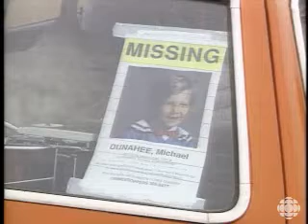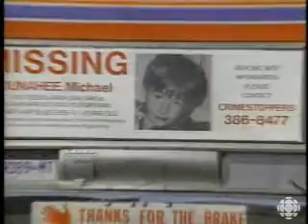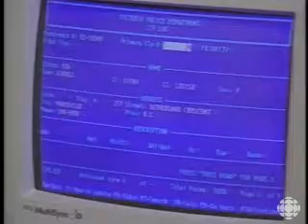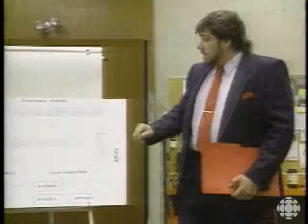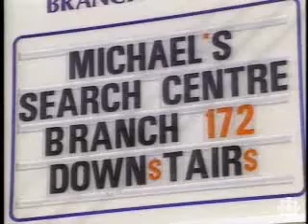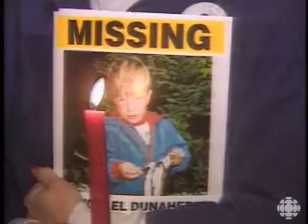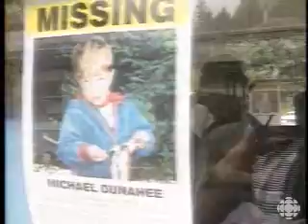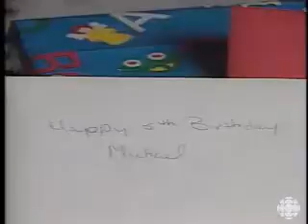Cold Cases Michael Dunahee, Victoria (1991)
A four year old boy vanishes from a playground with his parents nearby.